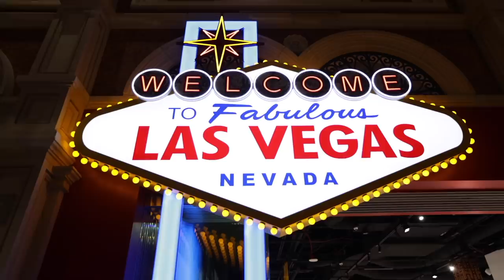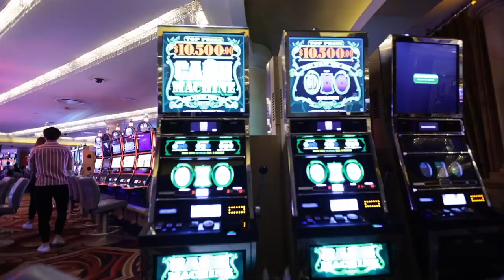WHAT HAPPENS IN VEGAS...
We went to Las Vegas for the weekend! In today's video we hit up the Vegas casino's for the first time and end up losing some money. and quick! The next day we make our way to the desert to ride some dune buggy's followed by some AMAZING donuts at Pinkbox Doughnuts.